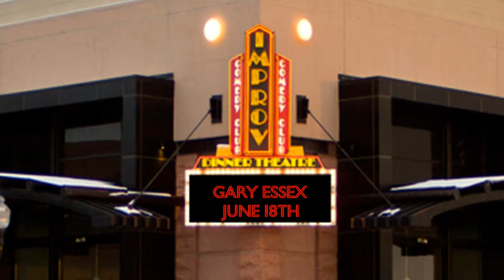garyessex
Denver Improv